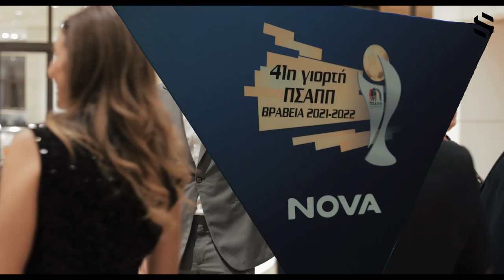Bakasetas Best Greek Player Award - Stars Inc. 11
Tasos Bakasetas was voted as the Best Greek Player Abroad for his incredible title winning season with Trabzonspor and his National Team performances.

Stars Inc. 11 went backstage with Tasos at the ceremony and offers you unique behind the scenes access.